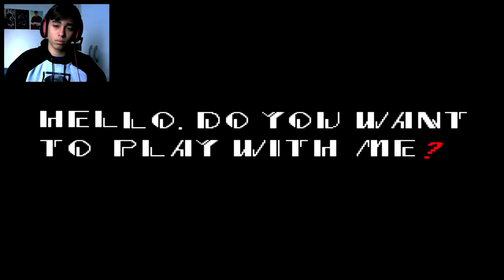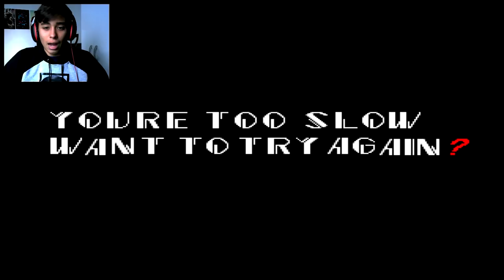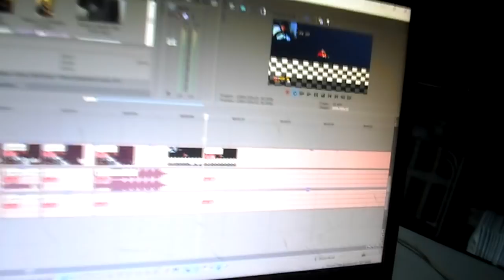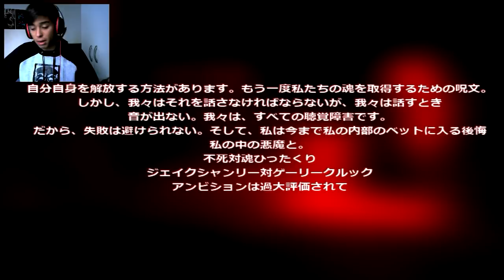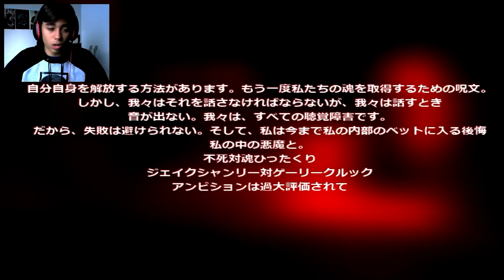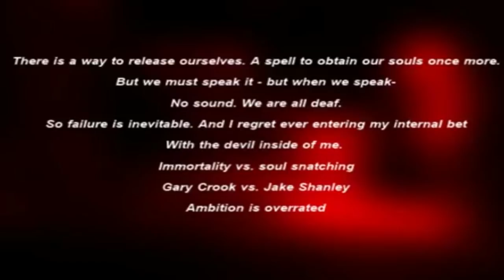OS JOGOS MAIS MACABROS QUE EXISTE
ready for round 2 , woods ?

sai fora velho